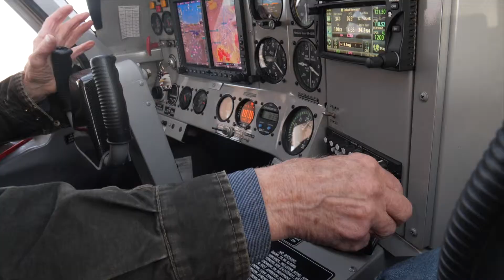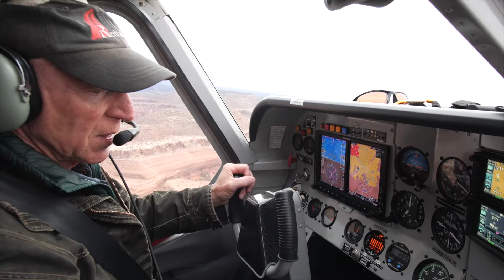I Rely on My Eyes | Pilot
From high above Moab, Utah, meet a pilot who credits his long, successful career to regular eye exams.